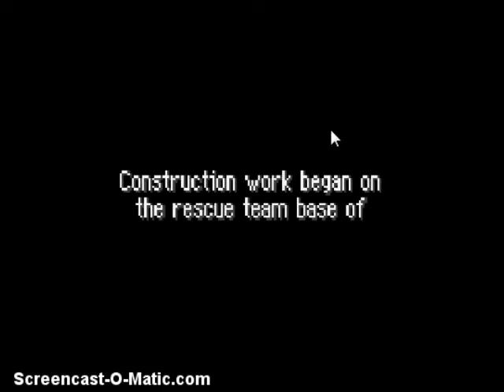Let’s Play Pokémon Mystery Dungeon Red Rescue Team #29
Do you wanna be a master! Do YOU WANNA BE A POKEMON Unlike most traditional Pokemon games Pokemon Mystery Dungeon Red Rescue has the player become their Pokemon equal through a series of questions based on the player’s responses. Players have the choice of Gen 1-3’s starters, Pikachu, Meowth(how even), Machop, and skitty!!! Can you figure out why you’ve been turned into a Pokemon all by yourself? Of Course Not, that’s why you can ensla-BEFRIEND all Pokemanz from Gen 1-3(Including Legendaries!!!) Also you have this hot chick visit your dreams some times. LETS GO

LINKKSS :D
Askfm: @KingDonic
Kik: EvilDonic

Hey do mind pressing that thumb pointing up? Really helps me out to make better videos